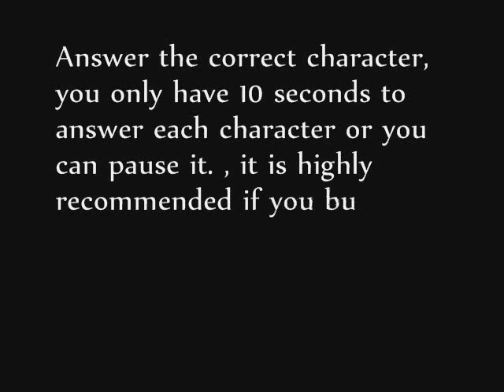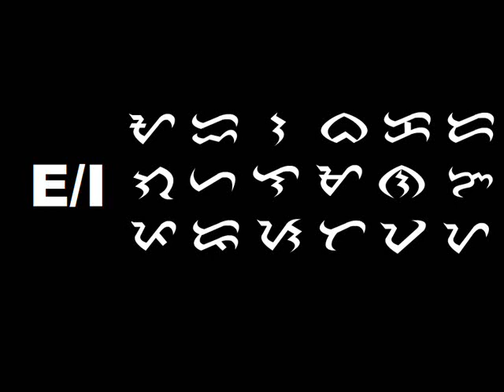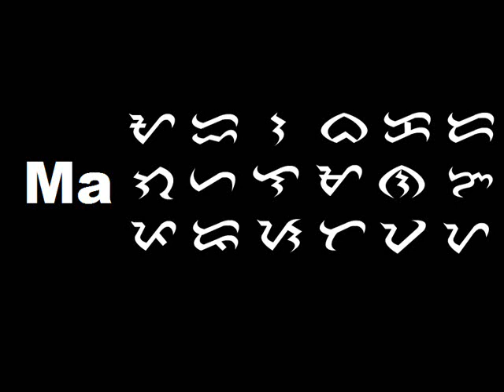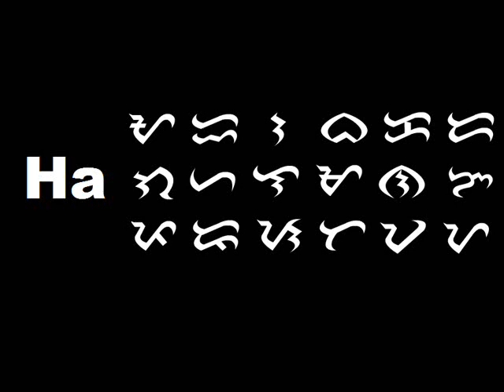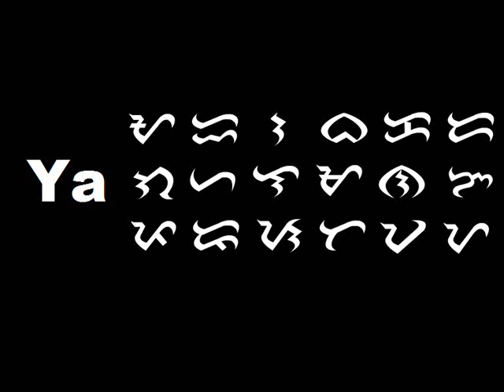Baybayin Quiz : Click the correct character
Baybayin Quiz 1 :

Answer the correct character